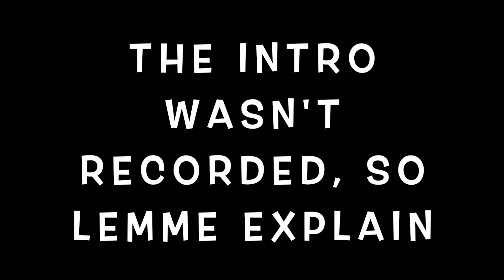YT Minecraft #2: Mining!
This episode was CRAZY, as I said, I died twice, hope u enjoy it!